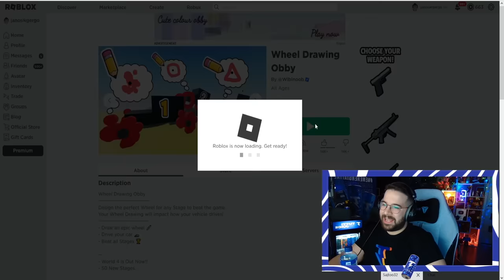Én rajzoltam a KOCSI KEREKÉT ! Tutti kerék pörög? 😂 | Wheel Drawing Obby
Gergő a saját kocsija kerekét rajzolja ebben a Roblox Obby-ban !

FIGYELEM!